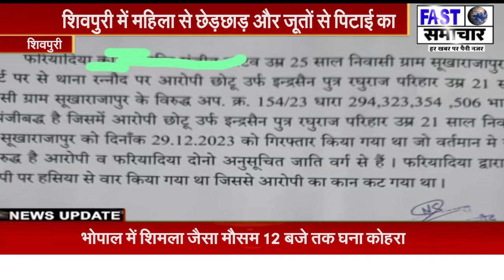शिवपुरी में महिला से छेड़छाड़ और जूतों से पिटाई का वीडियो वायरल होने के बाद पुलिस ने प्रेस